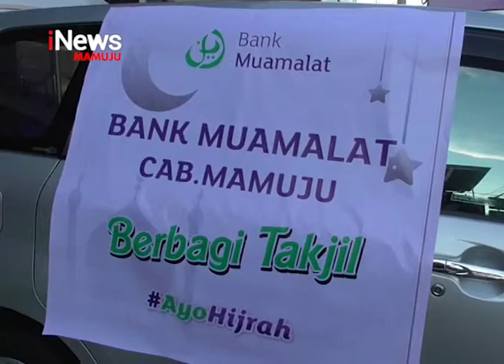Berbagi Kebaikan Di Bulan Ramadhan | iNews Sulbar | 08-05-2019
Bulan suci ramadhan menjadi momen untuk menebar kebaikan dengan berbagai cara, salah satunya menebar kebaikan dengan membagikan hidangan berbuka untuk para pengendara dan pejalan kaki. Membagikan hidangan berbuka atau yang lebih dikenal dengan ta’jil tersebut, dibagikan  secara gratis bagi masyarakat yang melintas.